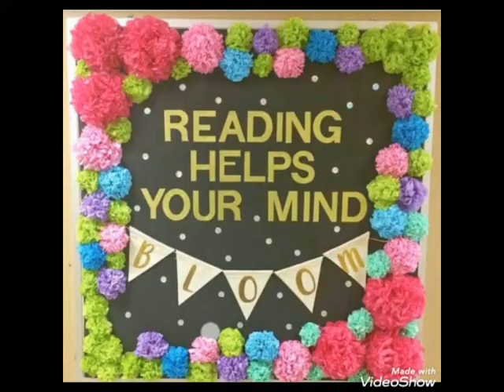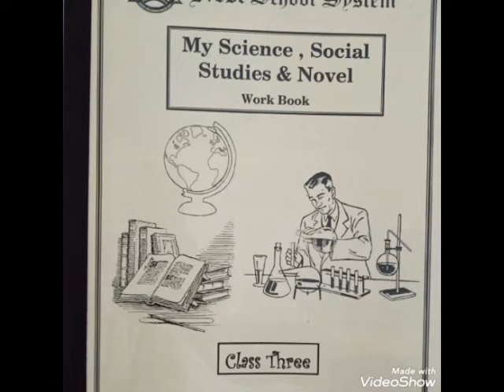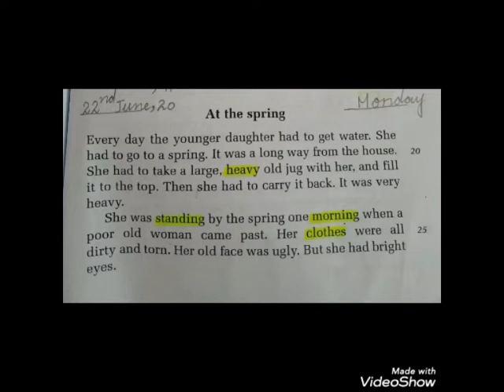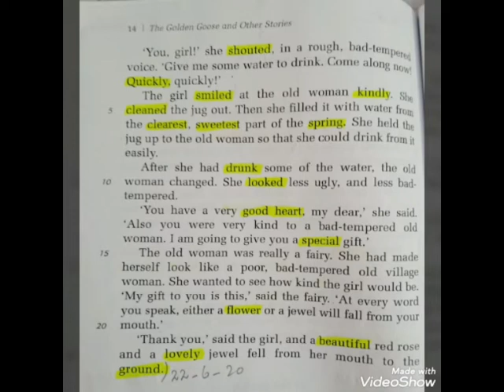Class: Three, Subject: Novel (Lecture # 2)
Miss Sumaira